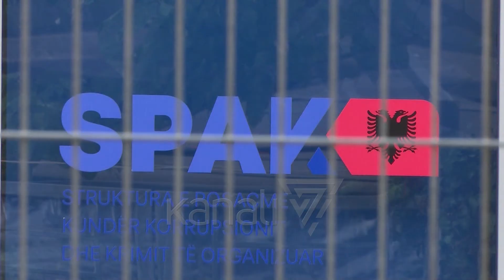PRITET KOMUNIKIMI I MASËS PËR LEFTER KOKËN - News, Lajme - Kanali 7